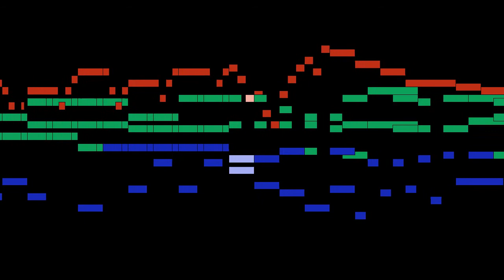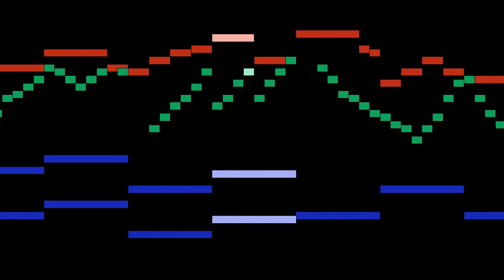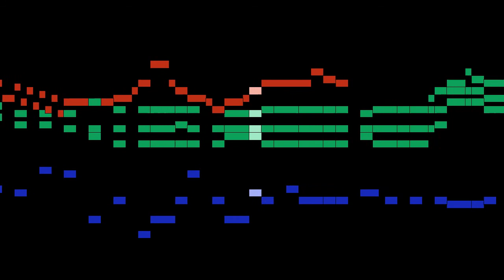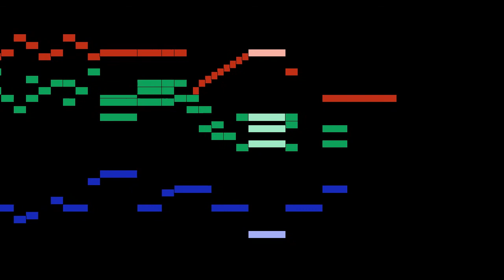Lefébure - La tête dans les étoiles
An animated score of "La tête dans les étoiles", by Lefébure.